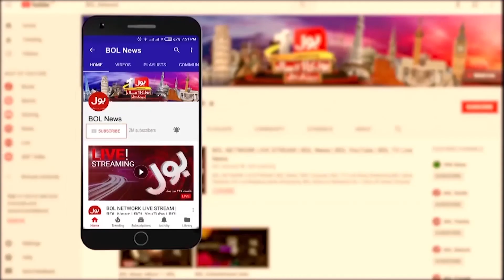Shehbaz Sharif Big Announcement | Decided to Build Karakoram and Babusar Tunnel Road |Breaking News